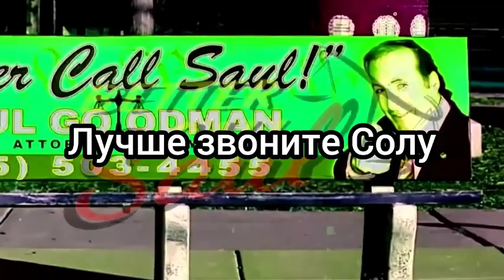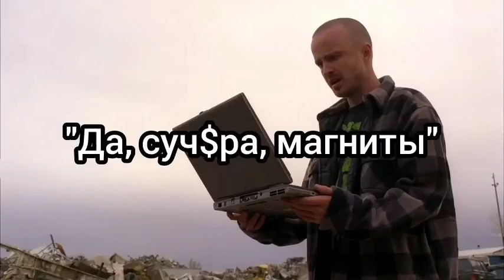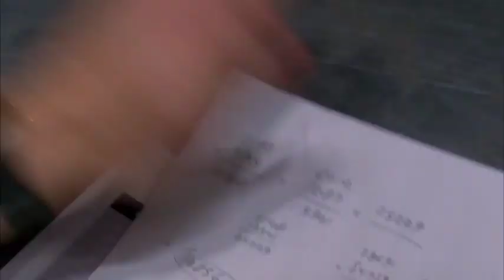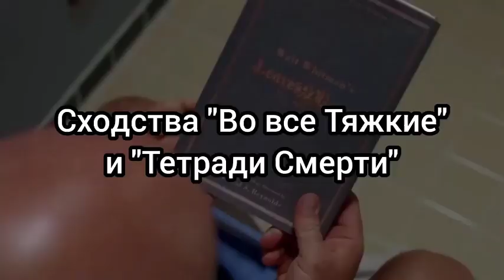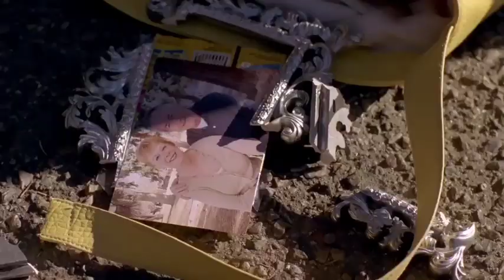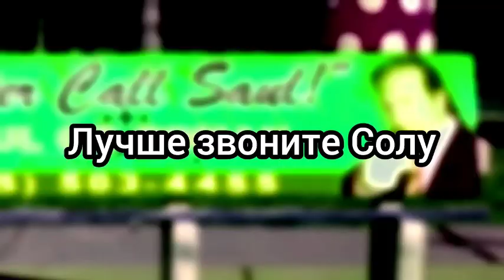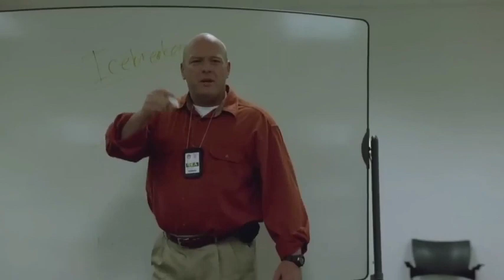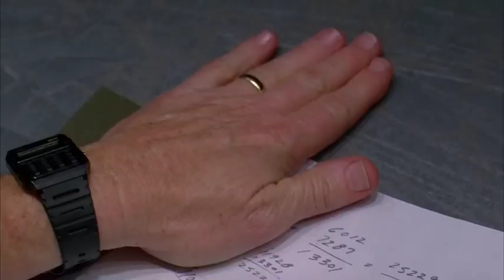"BREAKING BAD" MUHOKAMASI | BORED PANDA PODCAST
Qoʻshma Shtatlarda chiqarilgan televizion drama serialdir. Produser — Vince Gilligan. Albukerke shahrida suratga olingan Breaking Bad shu shaharda yashovchi oʻpka saratoniga chalingan va moddiy qiyinchilikda qolgan kimyo oʻqituvchisi Walter White (Bryan Cranston) bilan sodir boʻladigan voqealar haqida hikoya qiladi. U oʻlimidan oldin oilasining moliyaviy kelajagini taʼminlash maqsadida sobiq oʻquvchisi Jesse Pinkman (Aaron Paul) bilan birga metamfetamin tayyorlash va sotishni boshlab, jinoiy hayotga kiradi.

Bugun biz ushbu jonli efirda bo'lib o'tgan podcastda ushbu serial tahlili va umumiy mazmuni haqida suhbatlashdik.